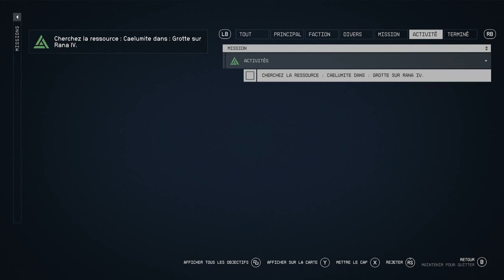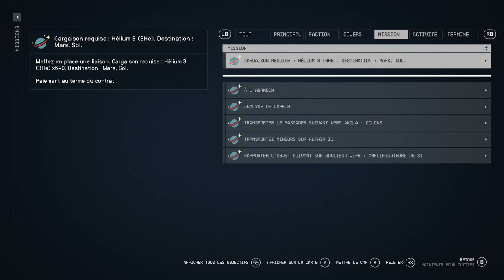Starfield - Let's Play | #14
Bienvenue dans la plus grosse aventure de la chaine !! bienvenue sur STARFIELD.

En lʼan 2330, l’humanité s’est aventurée au-delà de notre système solaire, colonisant ainsi de nouvelles planètes et adoptant un mode de vie spatial. Tu rejoindras Constellation, le dernier groupe d’explorateurs spatiaux en quête dʼartefacts rares dans toute la galaxie. Tu auras ainsi l’occasion de naviguer à travers les immenses régions composant l’espace, dans le jeu le plus important et le plus ambitieux de Bethesda Game Studios.